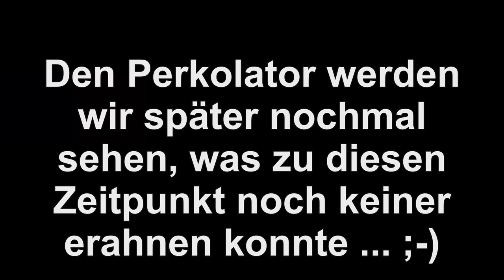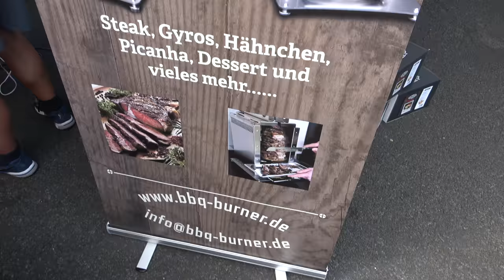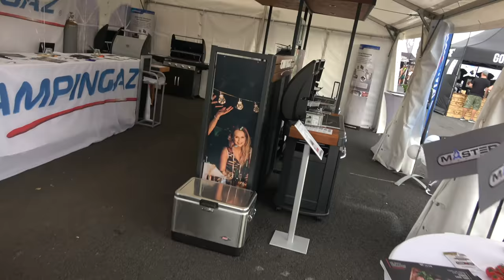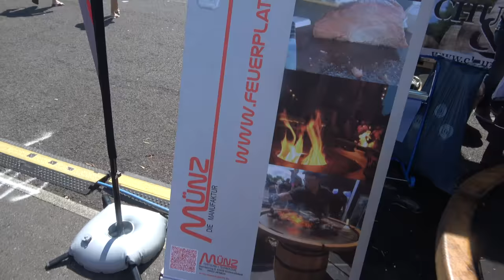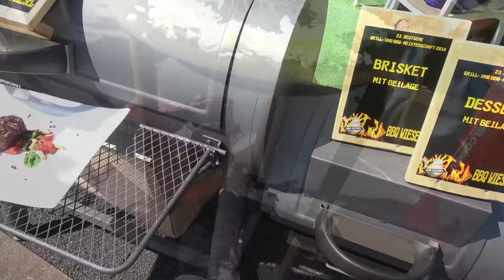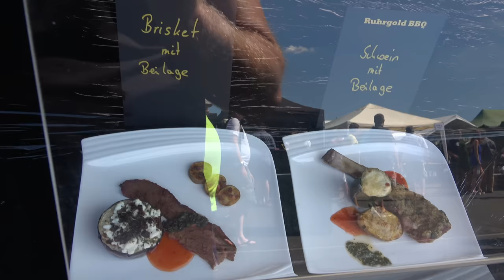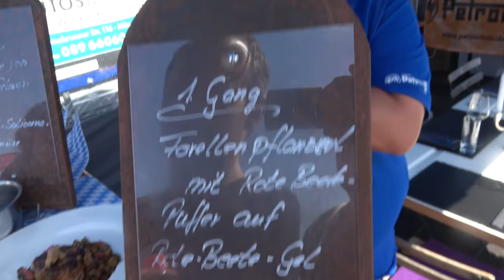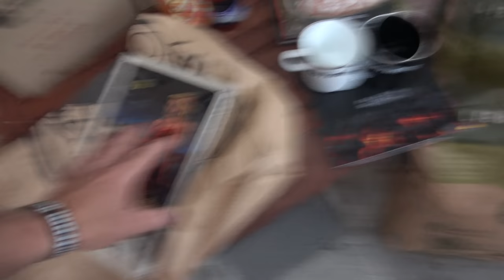Der Grilljunky unterwegs - Deutsche Grillmeisterschaft in Fulda 2018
Ein wenig Videomaterial habe ich auf der DGM "zusammengekratzt" ;-) Viel Spaß :-)